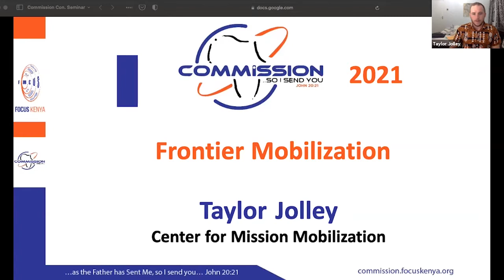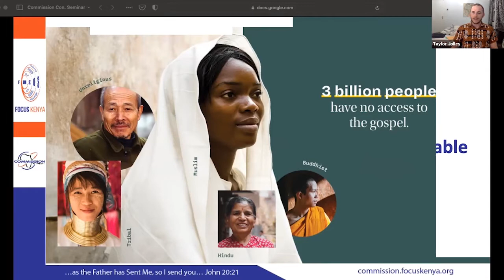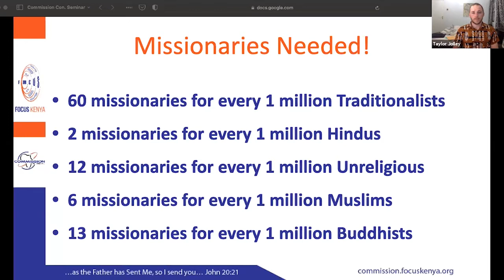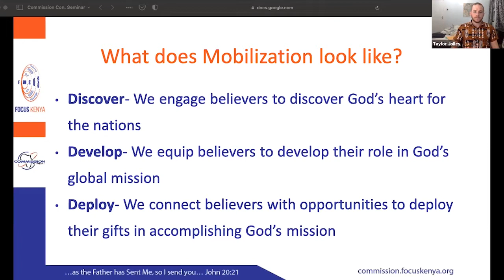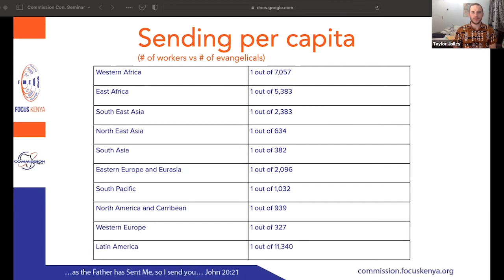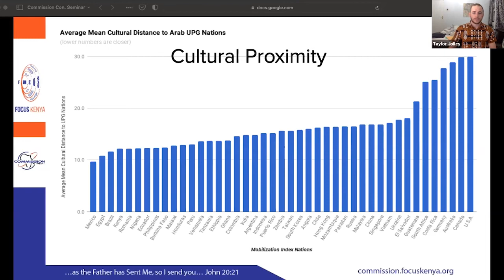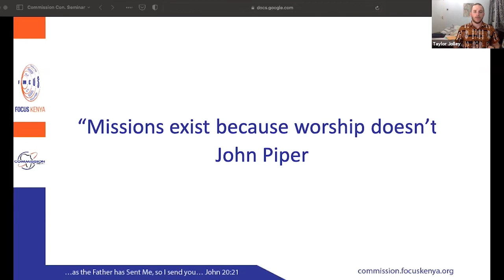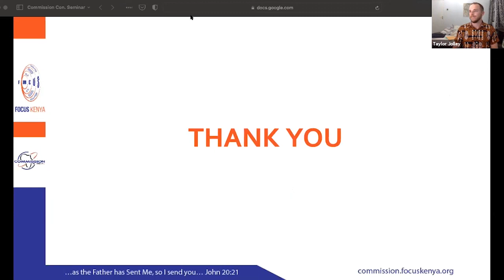Frontier Mobilization || Taylor Jolley || Commission 2021 Seminar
Frontier Mobilization by Taylor Jolley
Commission Conference 2021 was held from October 30th -Nov 14th 2021. It was a unique Conference that had both physical and virtual audiences.
Theme: The Gospel Transforming A Dynamic World